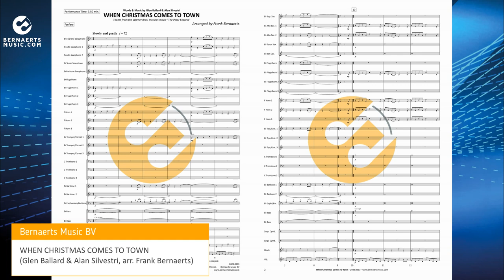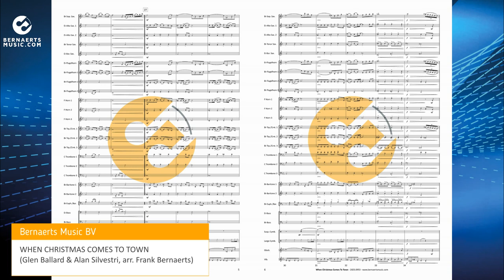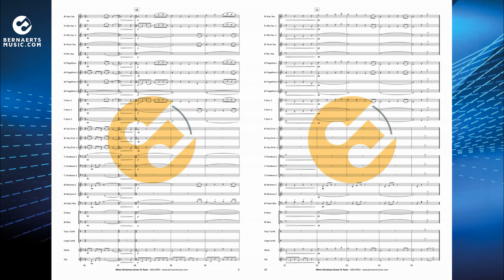WHEN CHRISTMAS COMES TO TOWN - Glen Ballard & Alan Silvestri, arr. Frank Bernaerts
Theme from the Warner Bros. Pictures movie "The Polar Express"

Fanfare Version